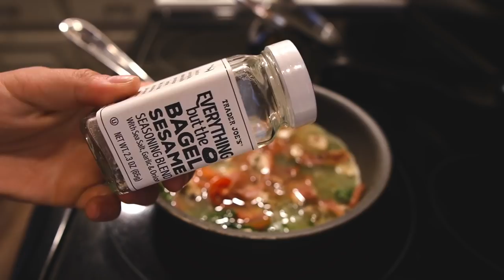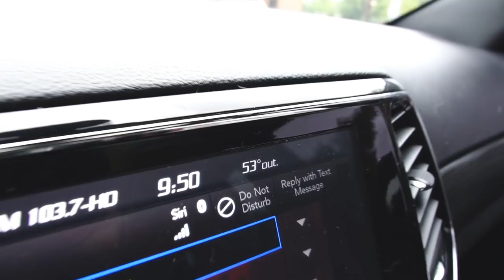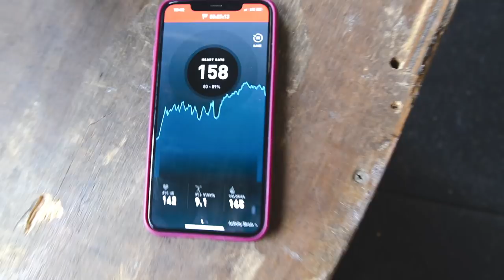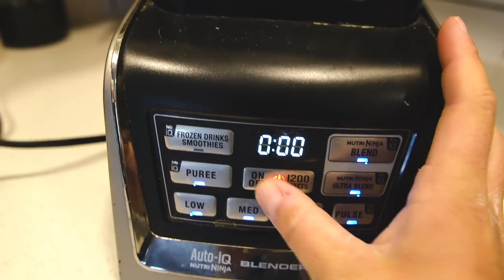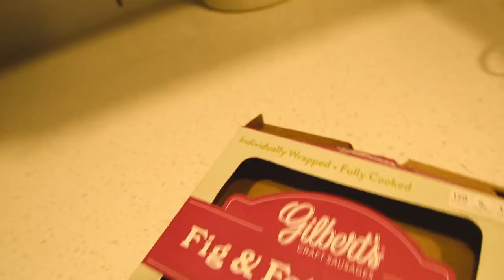FULL DAY OF EATING (With Macros) Quick Healthy Meals + Starbucks Hack!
►CAMERA GEAR
Camera: Sony AS7iii
Lenses: